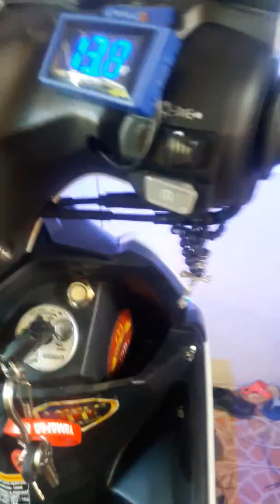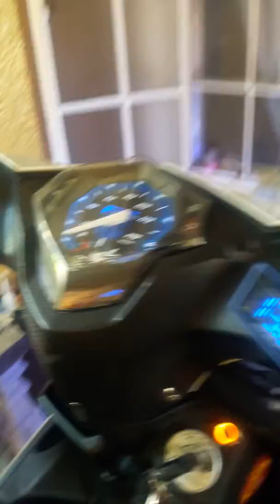YAMAHA MIO I 125S LIGHTS SET UP